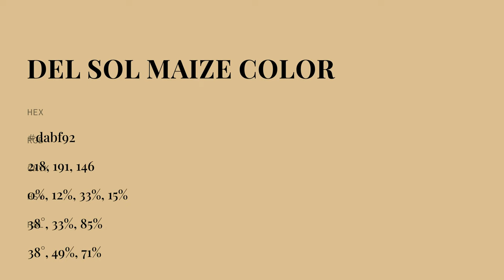Del Sol Maize color dabf92 hex color - Orange color - Cool color dabf92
What color is Del Sol Maize ? dabf92 hex color - Orange color - Cool color dabf92

Hex dabf92 Color Code is also known as Del Sol Maize color.

Hex dabf92 Color code in RGB color code model is created after adding 85.49% red color, 74.90% green color and 57.25% blue color.
Hex dabf92 Color code in CMYK color (process color) code model is generated after subtraction of 0% cyan, 12% magenta, 33% yellow and 14% black.